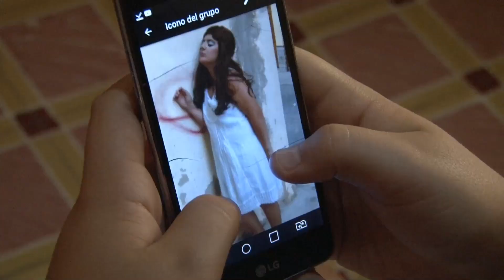SmartFont.- IMAGINA'T 2018.- Concurs de curtmetratges de la Font de la Figuera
- 3er Premi del JURAT.
- 2n Premi a MILLOR INTERPRETACIÓ per a Álex Ros, pel seu paper com a mare obsessiva amb el mòbil.

Autor: Jesús Pérez Gramage

Sinopsi: Història d’una xiqueta aïllada per les noves tecnologies.

L'Imagina't és un concurs de curtmetratges que es celebra cada mes d'agost a la Font de la Figuera (València), emmarcat a la Setmana de la Joventut i que al 2018 celebra la seua 11ª edició.